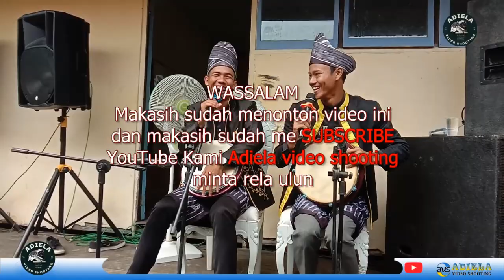KESENIAN MADIHIN BANJAR # ZAINI & FADHIL # WALIMATUS URSY FAKHRULLAH & RAHMAH # TABUNGANEN PEMURUS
MINGGU 22 JANUARI 2023 # adiela  video shooting